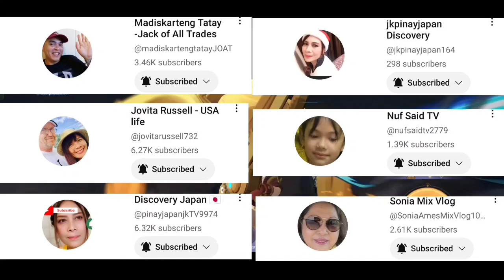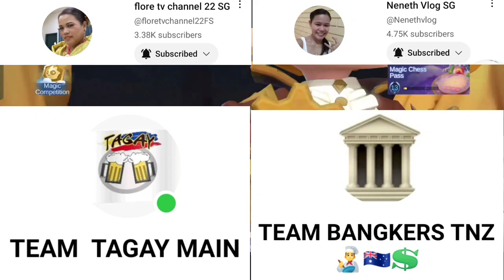EP. 450 | WRESTLER AND PRINCE COMBO | RYA SKILL 1 | MLBB MAGIC CHESS | SEASON 16